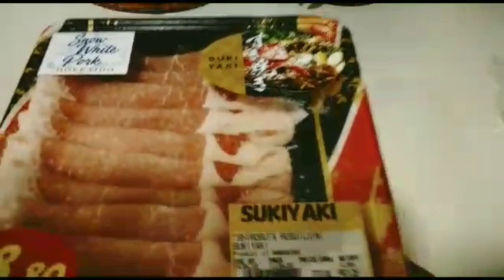try this"enoki mashroom meat roll recipe"